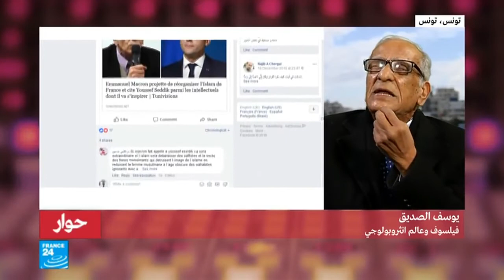سنكتشف معا نجوم الإسلاموفوبية في فرنسا و تونس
السؤال الطروح : ماهي أوجه الشبه بين الإعلام الفرنسي و الإعلام التونسي ؟
Ma vidéo sur les stars de l'islamophobie en France et en Tunisie